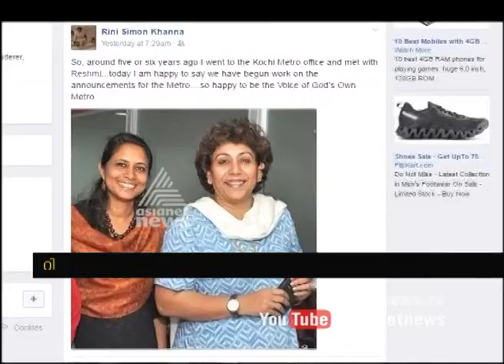Voices of Kochi Metro: Vimmi Mariam George and Rini Khanna